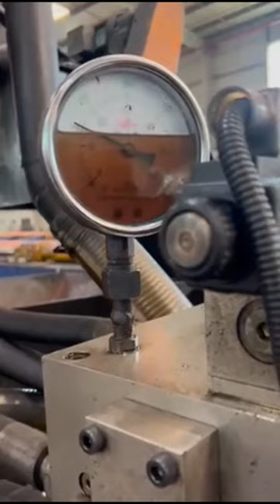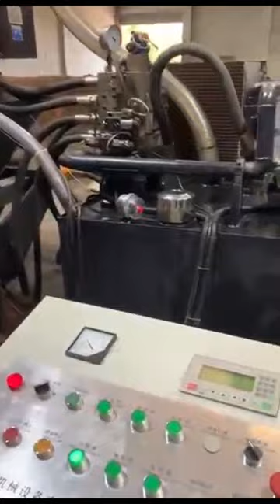scrap aluminum briquetting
Details of scrap aluminum briquetting, scrap aluminum briquetting machine, scrap aluminum briquetting press,

TCMBALER is a professional scrap aluminum briquetting manufacturer and supplier in China for more than 20 years, and we can offer scrap aluminum briquetting for sale with a cheap wholsale factory price for our customers without any agent or dealers if you wanner buy our scrap aluminum briquetting.